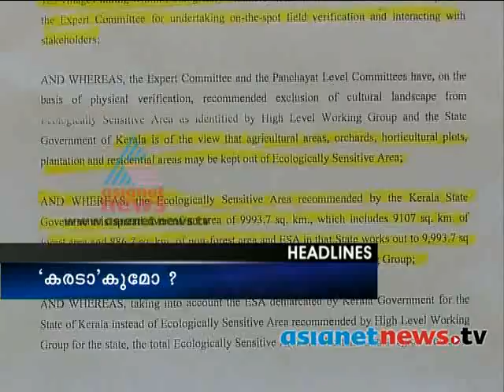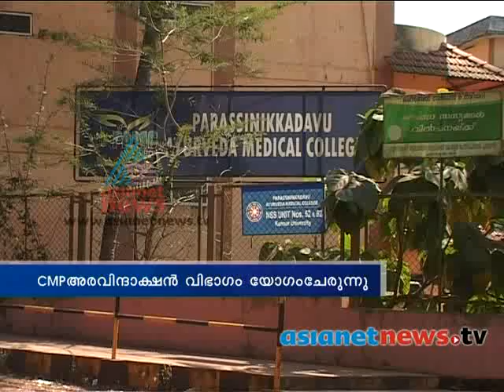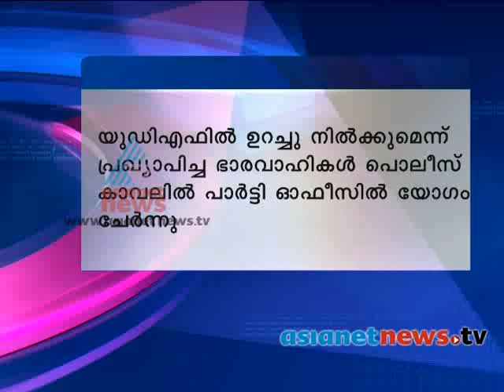News @ 1 PM 23rd March 2014 Part 1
News @ 1 PM 23rd March 2014